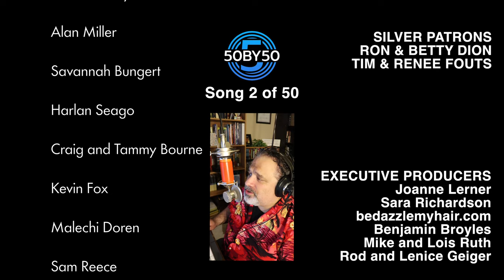02: Speak O Lord | Ben Everson A Cappella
My second recording for my 50BY50 project is this thoughtful piece. I imagined that it was Saturday night before church Sunday morning, and a pastor is walking through the halls and sanctuary asking God to work!
FuZion Videos & Luke Mielke
Arranged by Julie Gaulke